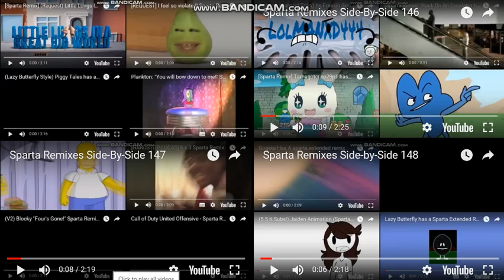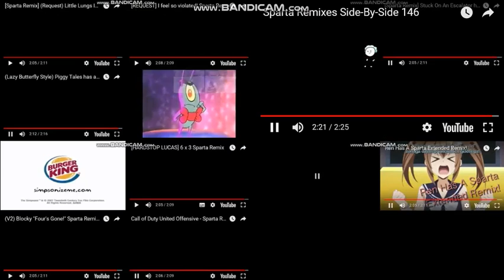Sparta Remixes Super Side-By-Side 37